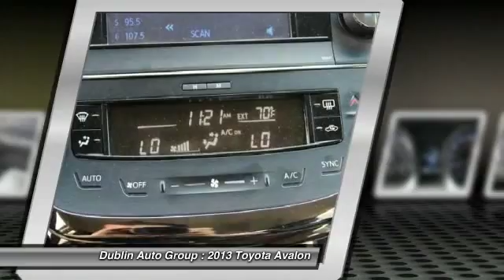2013 Toyota Avalon for sale in Dublin, CA - Dublin Chevrolet, Cadillac, Buick, GMC and Kia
2013 Toyota Avalon  - Stock#: KR4777 - VIN#: 4T1BK1EB9DU014041

PREVIOUS DAILY RENTAL. XLE Package 3.5L V6 DOHC 24V Dual VVT-i 6-Speed Automatic ECT-i FWD Sizzling Crimson Mica Black w/Leather Seat Trim 4-Wheel Disc Brakes Alloy wheels Automatic temperature control Four wheel independent suspension Heated front seats One Owner Carfax Remote keyless entry and Steering wheel mounted audio controls. Prices do not include government fees and taxes any finance charges any dealer document processing charge any electronic filing charge and any emission testing charge. This 2013 Avalon is for Toyota fans who are searching for that pampered one-owner gem. Edmunds.com puts it clearly and simply '...if you're looking for the most refined best-built full-size sedan in its price bracket your search should begin and end with the Toyota Avalon...' This car is nicely equipped with features such as XLE Package 3.5L V6 DOHC 24V Dual VVT-i 6-Speed Automatic ECT-i FWD Sizzling Crimson Mica Black w/Leather Seat Trim 4-Wheel Disc Brakes Alloy wheels Automatic temperat..